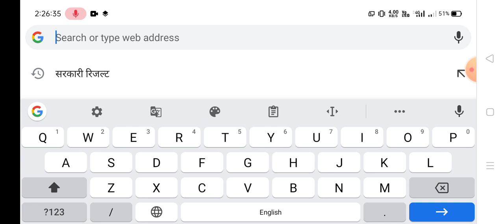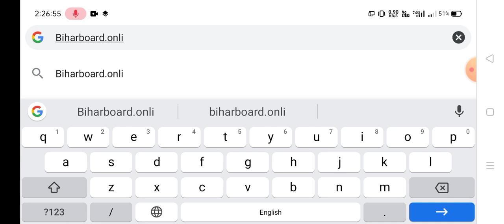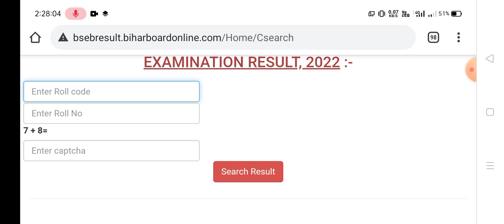March 14, 2023